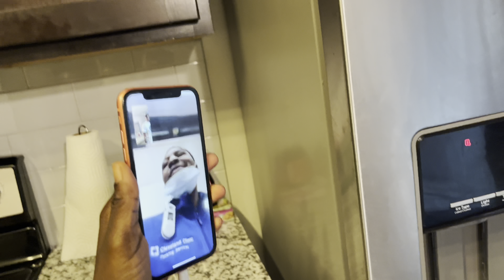HE FOUND OUT MY BESTFRIEND GOT ME PREGNANT IN THE PAST .. WE BROKE UP!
WE WILL DO PROMO FOR ANYONE ❤️